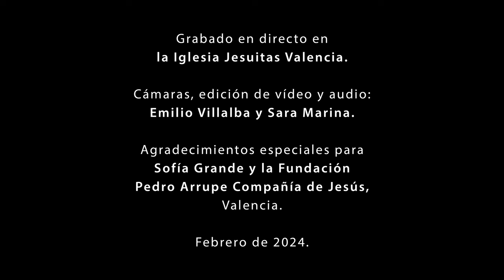Emineh * Mediterranean Traditional Music. Rabab. Emilio Villalba & Sara Marina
Emineh. Música tradicional del Mediterráneo
Anónimo del Mediterráneo /Arreglos de Emilio Villalba.
Grabado en directo en la Iglesia Jesuitas Valencia. Febrero de 2024.
Emilio Villalba: rabab
Sara Marina: pandero oceánico.